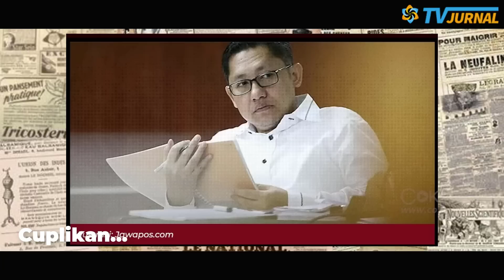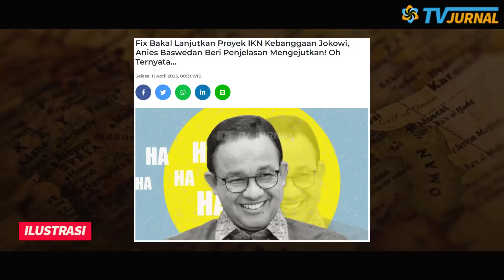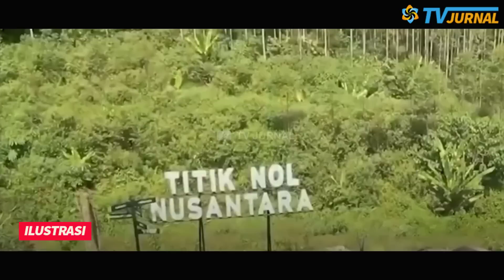PANASS! DENDAM KESUMAT,ANAS BONGKAR SOAL HAMBALANG? SBY-AHY BAKAL TERSERET?🔥CIKEAS TERANCAM RUNTUH?💥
DENDAM KESUMAT ANAS PETAKA BAGI DINASTI CIKEAS??!! ANAS URBANINGRUM SIAP BONGKAR KORUPSI HAMBALANG, SBY HINGGA AHY BAKAL TERSERET??

Anas Urbaningrum, terpidana kasus korupsi proyek Hambalang, sudah bebas pada Selasa, 11 April 2023. Usai Anas bebas, Ketua Umum Partai Kebangkitan Nusantara (PKN) Gede Pasek Suardika mengatakan siap membuka siapa saja yang terlibat dalam kasus Hambalang.

“Beliau akan ada di kita (PKN) dan akan buka semua sisi-sisi yang dulu terjadi. Sehingga orang menjadi paham bahwa yang kemarin itu tidak sesuci yang dibayangkan,” kata Gede Pasek Suardika, dalam tayangan Metro TV, Selasa, 11 April 2023.

Anas terjerat kasus korupsi pembangunan Wisma Atlet Hambalang pada 2013. Ia dijatuhi hukuman penjara delapan tahun, denda Rp300 juta subsider 3 bulan, uang pengganti Rp57,59 miliar dan USD5,26 juta serta pencabutan hak politik selama lima tahun.
Mantan Ketua Umum Partai Demokrat itu bebas setelah menjalani hukuman delapan tahun penjara di Lapas Kelas I Sukamiskin, Bandung.

Putusan itu merupakan hasil peninjauan kembali (PK) Mahkamah Agung (MA). Hukuman tersebut lebih rendah dari putusan tingkat kasasi yakni 18 tahun penjara.

PANAS!! TAKUT KEBONGKAR BOROKNYA? ANAS SIAP BONGKAR KASUS HAMBALANG? SBY HINGGA AHY BAKAL TERSERET?? DINASTI CIKEAS TERANCAM RUNTUH TOTAL?💥